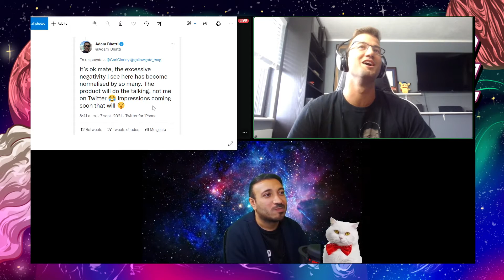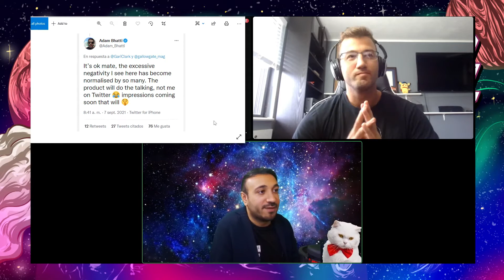Nelly & Bilal React To eFootball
Myself and Bilal Zafar aka Zafercakes looks at some of the most tragic efootball images/videos from Konami's most disastrous launches in franchise history.